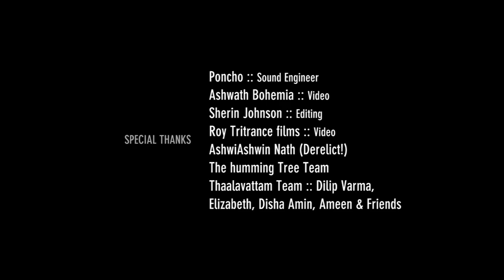Humming Track | Daniel Waples & Thaalavattam | The Humming tree | Bangalore, India 2016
Thaalavattam with Daniel Waples Live at The Humming tree, Bangalore, India
Featuring :: Rauf

SPECIAL THANKS
The humming tree team
Poncho :: Sound Engineer
Ashwath Bohemia :: Video
Roy Tritrance films :: Video
Sherin Johnson :: Editing
Ashwin Nath (Derelict!)
Thaalavattam Team :: Dilip Varma, Elizabeth Johnson, Disha Amin, Ameen & Friends